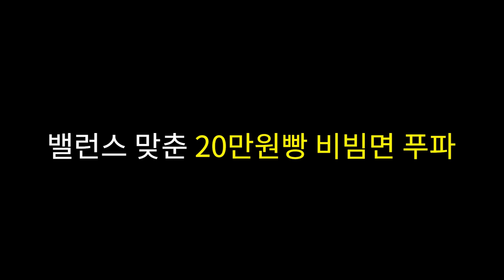남녀가 함께 떠나는 2박 3일 힐링여행🏝️